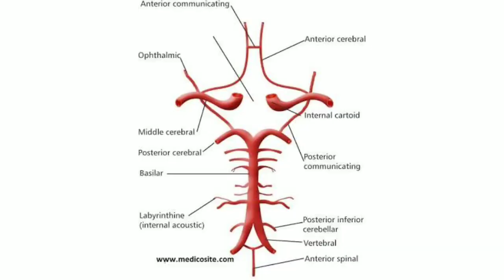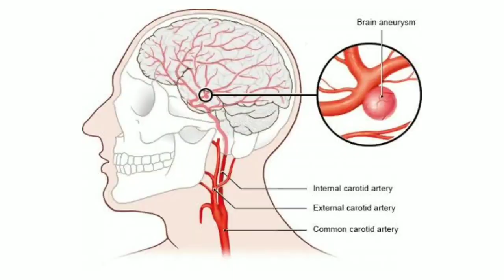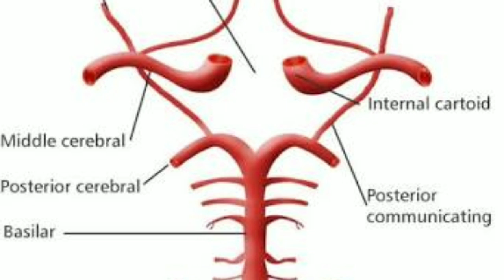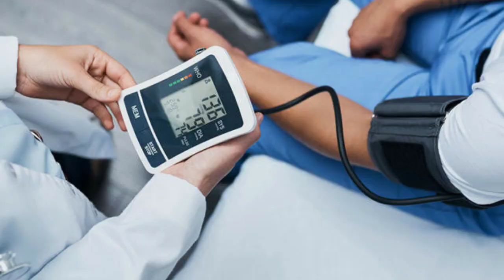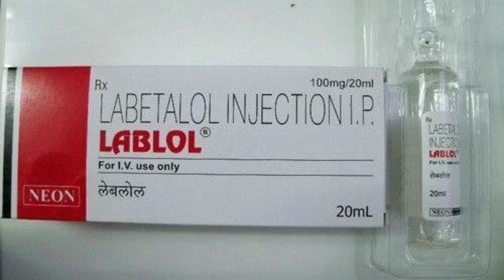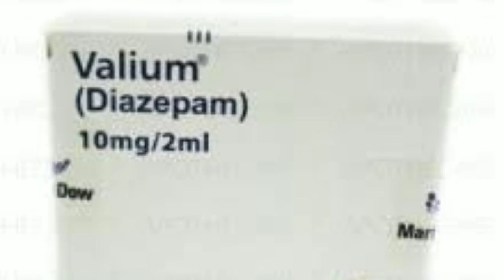Brain Hemorrhage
In this video we will talk about hemorrhagic brain stroke.